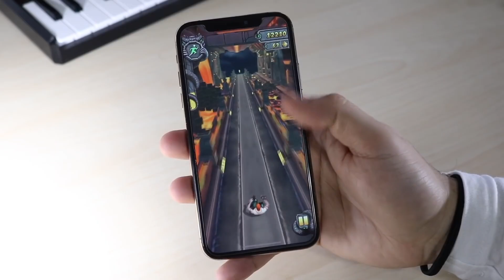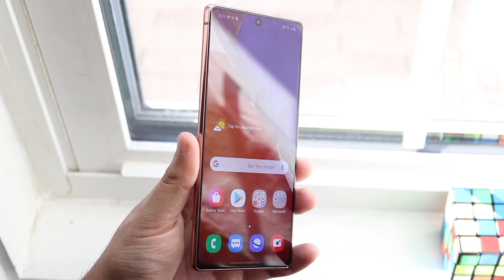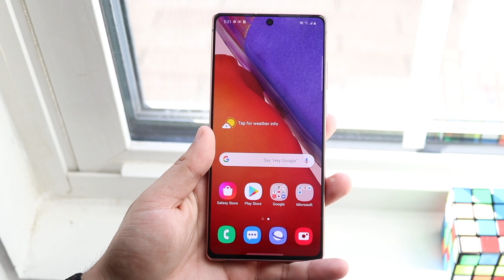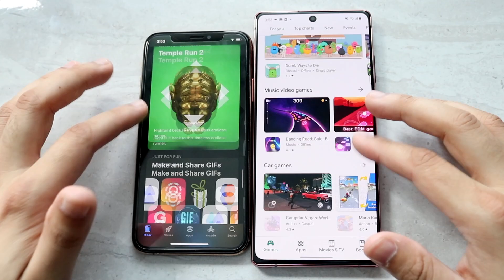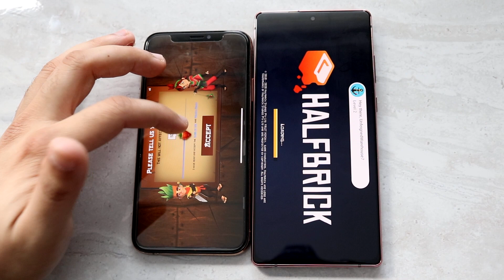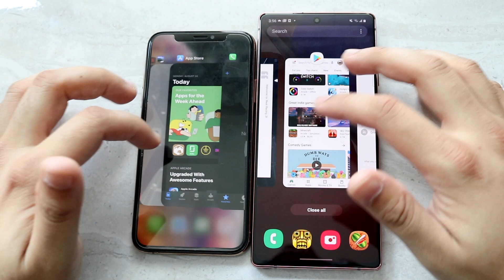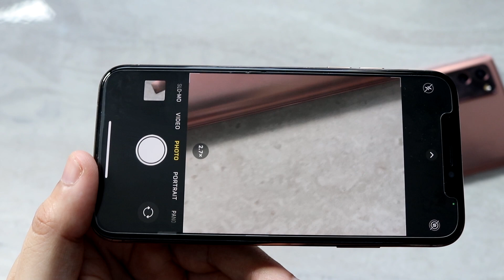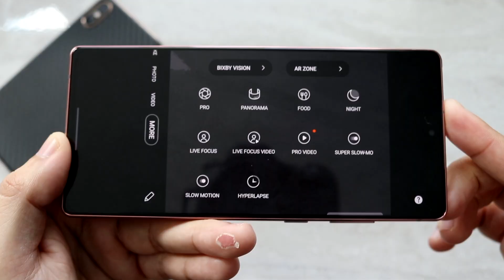Samsung Galaxy Note 20 Vs iPhone XS! (Comparison) (Review)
The Samsung Galaxy Note 20 just got released, so let's see how it holds up against the iPhone XS!